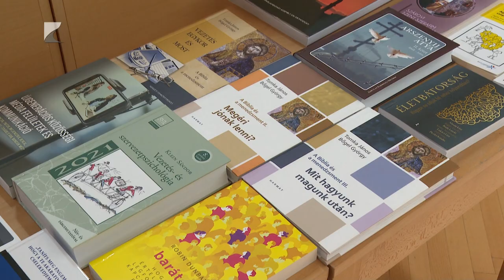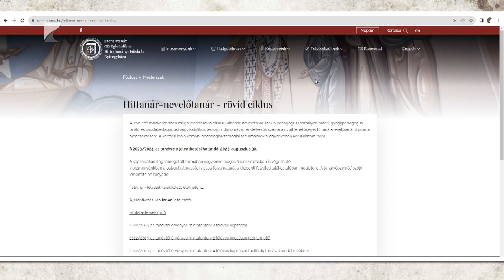Új mesterszakok a Hittudományi Főiskolán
Új mesterszakokat indít a Szent Atanáz Görögkatolikus Hittudományi Főiskola. Az intézmény kínálata az új tanévtől az eddigi négy mellett további három képzéssel bővül.